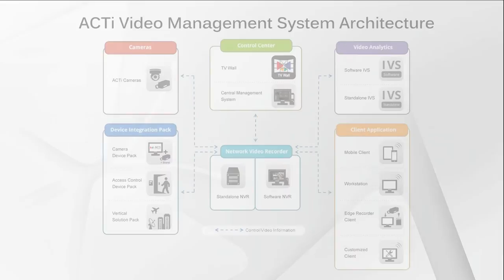IVS Server 1 : Automatic License Plate Recognition Product introduction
This video is a quick overview of our IVS Server 1, Automatic License Plate Recognition, as part of ACTi' Unified solution product offering